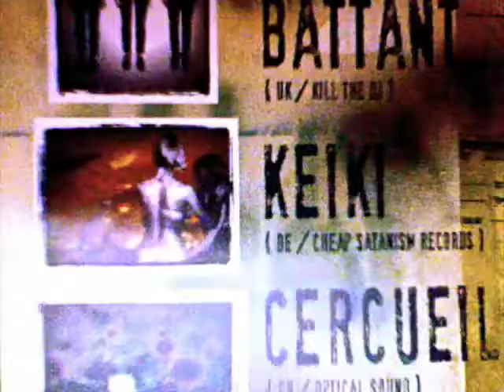Third Eye Rock Lock!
Everybody Knows Sh F (Part 2?) - GDMF (with lyrics)"
Our friends are performing in Brussels, so we made them an infomercial!

Battant
Keiki
Cercueil

Dec. 14th
1080 Brussels